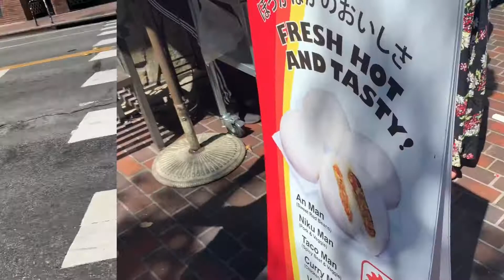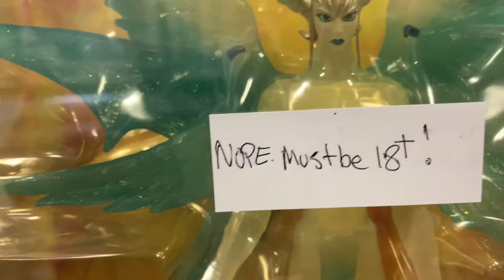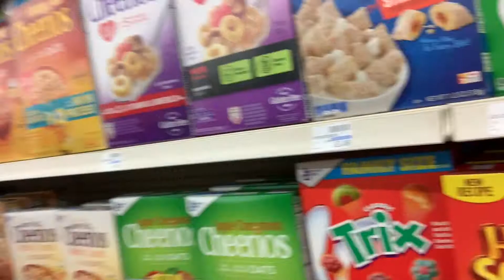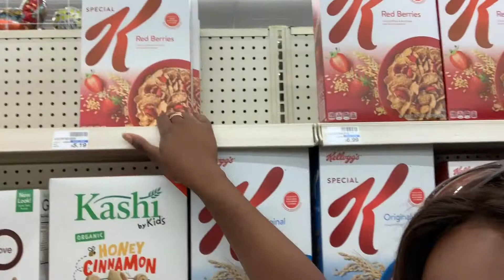LA FASHION DISTRICT fail/LITTLE TOKYO || Vlog #8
We went to LA Fashion District tryna see what it do...and they were closed. How was I supposed to know they were not open on a SATURDAYYYY. I was upset.

We also went to Little Tokyo and hit up a few stores...my brother geeked out in some anime store lol and then they left :(. Vlog 8 is so anti climactic it hurts my whole heart...butttt I still hope you get a few laughs and enjoy!